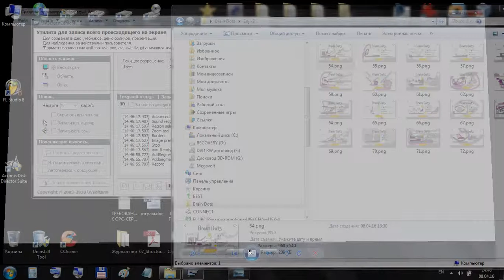Brain Dots. Training to big brush 2 (screenshots of 19 cleared stages by ...Enji with big brush)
Author: .( Enji ). Japan
One of her/his most interesting stages: